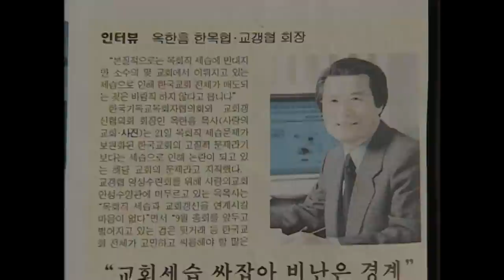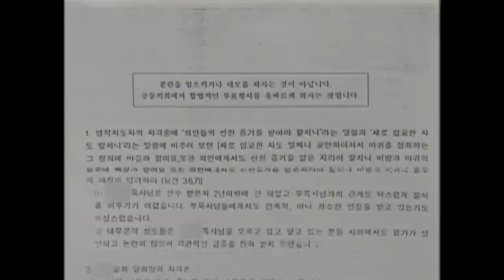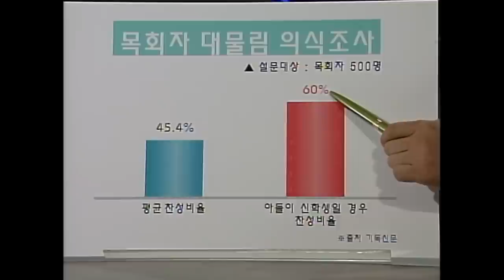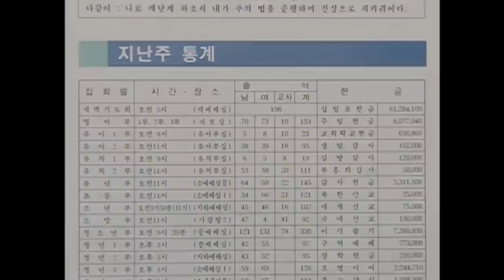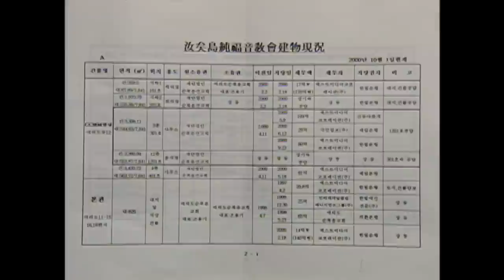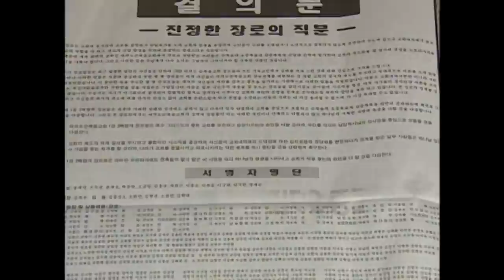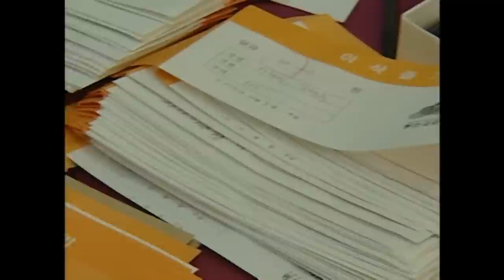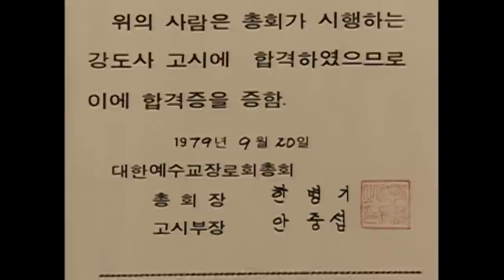[Full] 2000년 한국의 대형 교회 / 빛을 나눕니다_MBC 2000년 12월 19일 방송